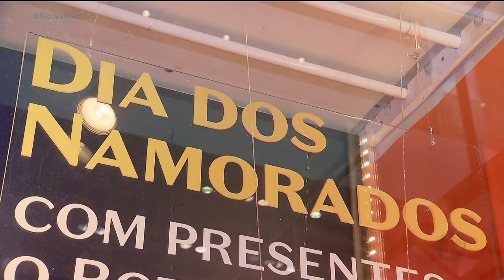DIA DOS NAMORADOS: COMÉRCIO APOSTA EM CRESCIMENTO DAS VENDAS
O DIA DOS NAMORADOS DEVE AJUDAR O COMÉRCIO A SUPERAR A QUEDA NAS VENDAS DURANTE A PANDEMIA. ASSUNTO PRO CARLOS MAGNO, QUE CHEGA AGORA COM O GOIÁS RECORD.